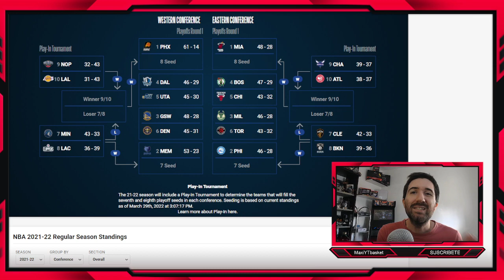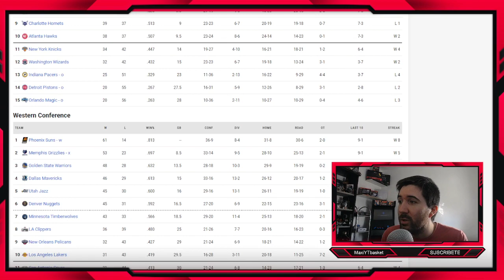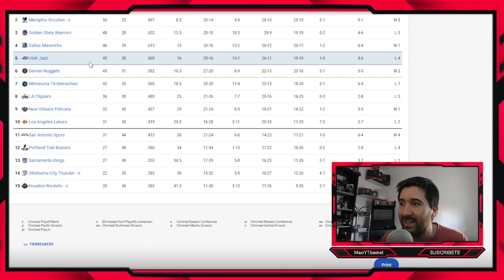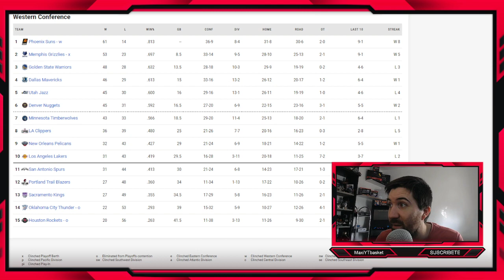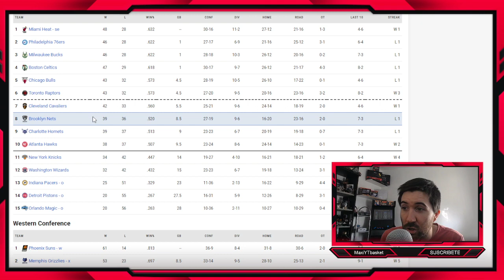PLAYOFFS 🚨 EN JUEGO 🚨 CALENDARIO y PREDICCIONES 🔥 EQUIPO POR EQUIPO 🔥 NBA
PREDICCIONES PLAYOFS Y PLAY-IN NBA 2022

🏀 Twitch.tv/maxiytbasket
🏀 Twitter.com/MaxiYTBasket
🏀 Facebook.com/MaxYTbasket